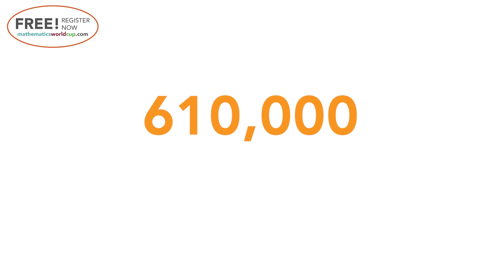Mathematics World Cup | Fun physically active lesson | Numberfit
Every child deserves to feel the glory of representing their nation and winning at maths. Take part in the free global, physically active Mathematics World Cup competition with your class of 7-11 year olds.

An easy-to-use, super fun maths lesson with movement and mindfulness to get your class loving learning!